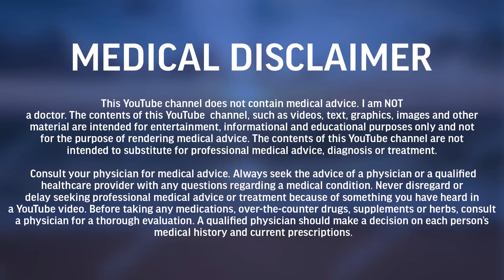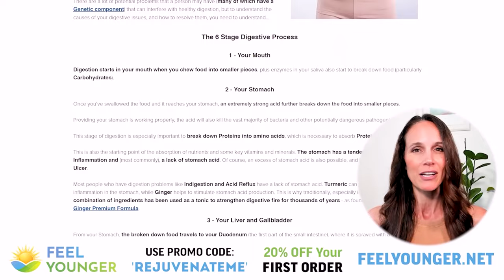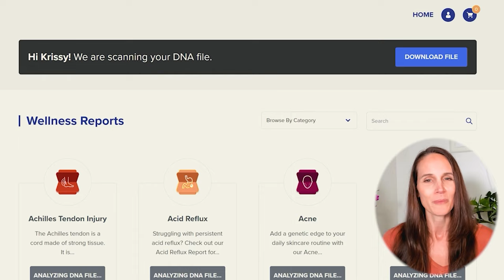Wilsons Temperature Syndrome: the Real Cause of Chronic Health Issues? or Hypothyroid? Rejuvenate 60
If you’d like to know which Genetic Factors are influencing your Thyroid Health, go

Timestamps/Annotations:
00:00:00 RP Wilson’s Thyroid
00:02:03 Why you should be interested in Wilson’s Temperature Syndrome
00:05:30 Why body temperature is crucial to your health: Wilson’s Temperature Syndrome explained
00:14:00 Classic symptoms of low body temperature
00:18:00 Why does metabolism vary/ Why would the body temperature be so low
00:23:32 Conservation mode: The effect of intense stress on metabolism/body temperature
00:33:04 TRH - TSH - T4 - T3- cells: Why blood tests can’t tell you how well the thyroid hormone is working
00:39:52 Why do people have a problem converting T4 into T3
00:42:57 Reverse T3 as an adaptive response to food scarcity
00:55:02 How to measure thyroid function?
01:08:01 Conservation mode: those who are more likely susceptible
01:13:19 The problems with T4 only Levothyroxine protocol
01:15:09 The problems with T4 and T3, NDT protocol
01:22:21 Wilson’s perspective: the only way to restore metabolism
The benefits of sustained release T3
01:30:49 Next steps
01:33:07 Final thoughts